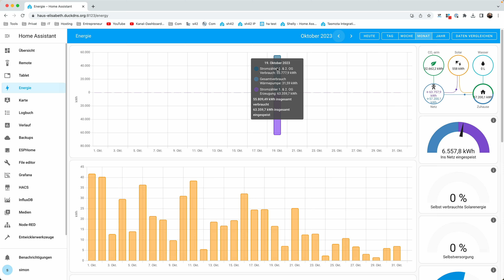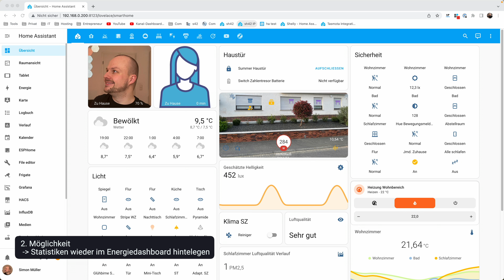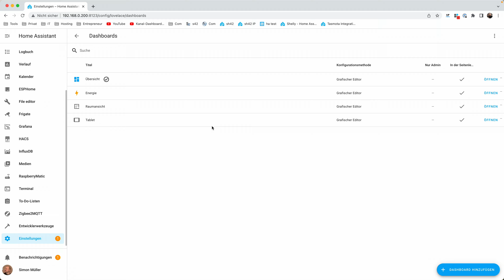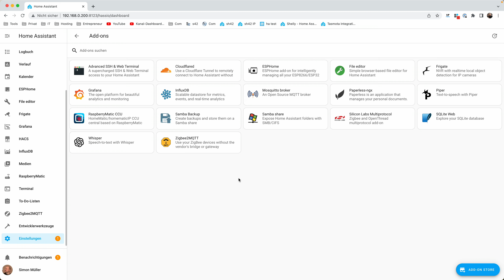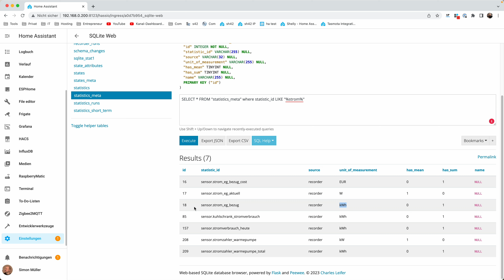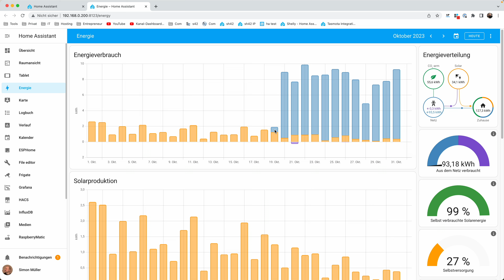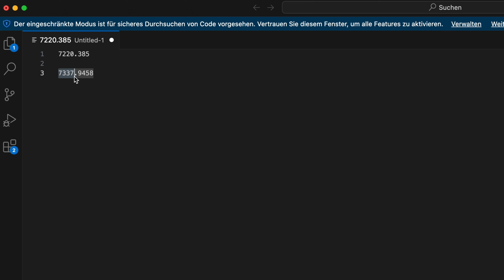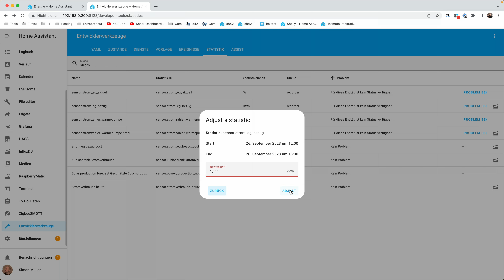Warum kennt das keiner? (Statistik-Tool in Home Assistant) 📈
Hier erkläre ich dir, wie du Ausreißer oder generell gesprochen falsche Statistiken deiner Home Assistant Entitäten korrigieren kannst.

Das ist vor allem für das Energiedashboard wichtig, kann aber auch für andere Entitäten relevant sein solltest du dich beispielsweise für Auswertungen auf die Home Assistant Statistiken verlassen.

Lass uns gemeinsam eintauchen und herausfinden, welche 3 Möglichkeiten es dafür gibt!

🚨 Hinweis zu getrackten Kosten 💲
Um die aufgezeichneten Stromkosten nachträglich anzupassen, musst du ggf. mal in dem Statistik-Tool ein wenig herumschauen. Denn, der Strompreis wird ebenfalls so gespeichert (Da legt das Energiedashboard selbstständig Entitäten für an). Bei mir ist das Suffix "cost", also: strom eg bezug cost

🛟 Du benötigst Hilfe bei Home Assistant Themen?

-- Kapitel 🎥 --
00:00 - Intro
00:20 - Wofür ist dieses Video
01:04 - Ausreißer in der Statistik finden & korrigieren (1. Möglichkeit)
03:04 - Fazit zum korrigieren falscher Daten
03:21 - Versehentlich entfernte Daten wieder im Energiedashboard hinterlegen (2. Möglichkeit)
06:23 - Lücken in den Statistiken „auffüllen“ (3. Möglichkeit)
07:39 - Installation vom SQLite-Web-Addon
08:12 - Herausfinden des letzten gültigen Datenpunkts („Startwert“)
11:26 - „Anschlusswert“ aus Statistik-Tabelle auslesen
14:24 - Nachtragen der Werte
15:56 - Wichtiger Hinweis: Statistik-Datenpunkte lassen sich über die GUI nicht erstellen!
16:23 - Erweiterte Skripte
16:47 - Outro